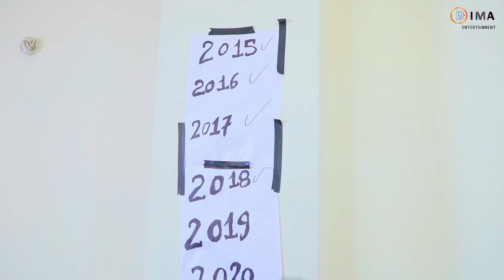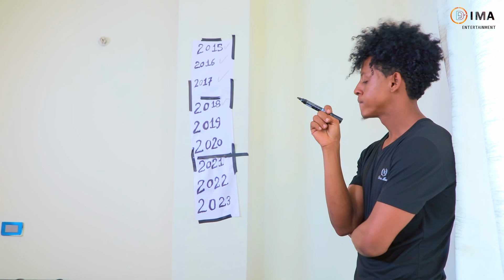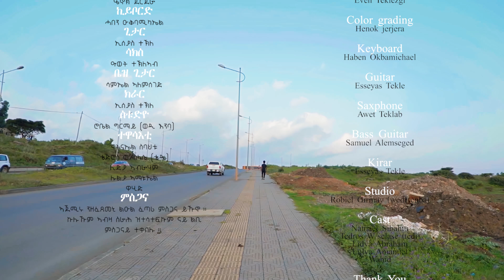DIMA - Waldayche(ዋልደይቸ) By Esayas Tekle | New Eritrean Tigre Music 2023